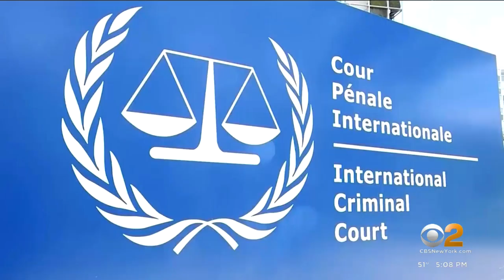China's president begins high-profile trip to Russia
It comes as the U.S. authorizes hundreds of millions of dollars more in military aid for Ukraine. Nicole D'Antonio reports.